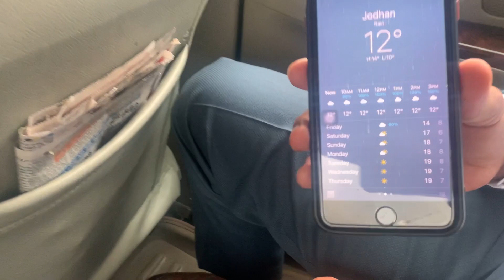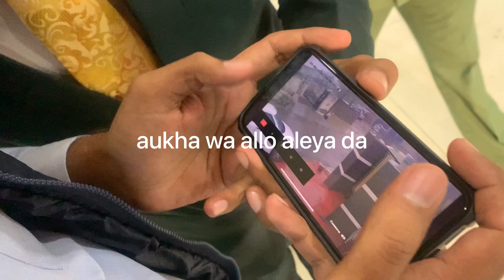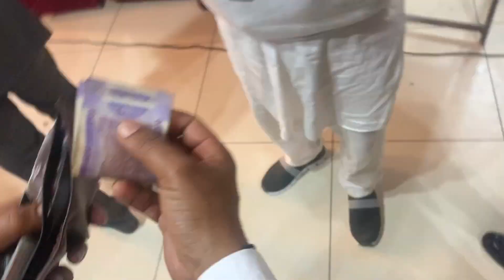vyah da din | marraige vlog | atoma | fun sun